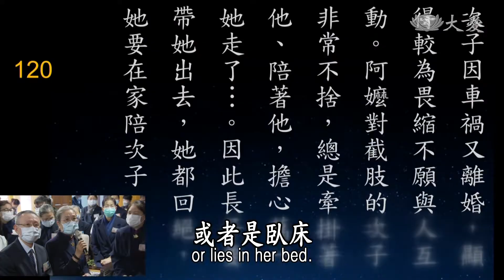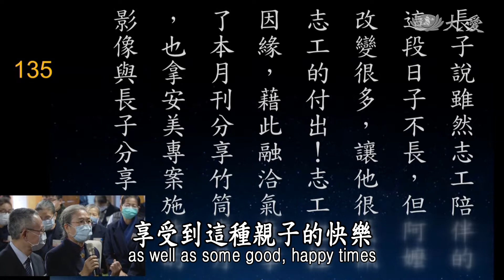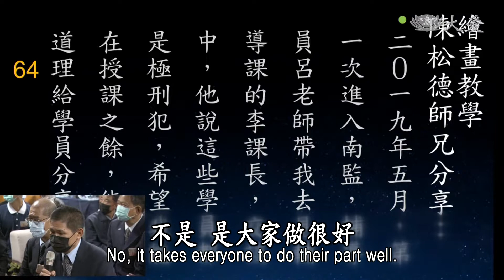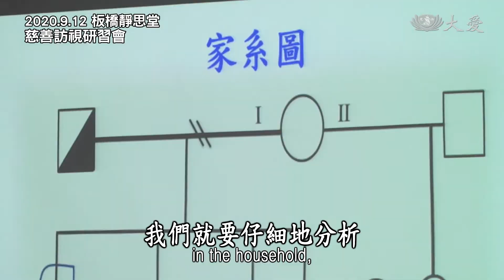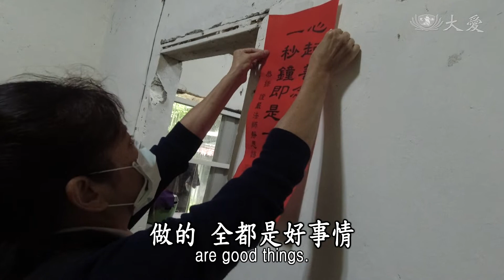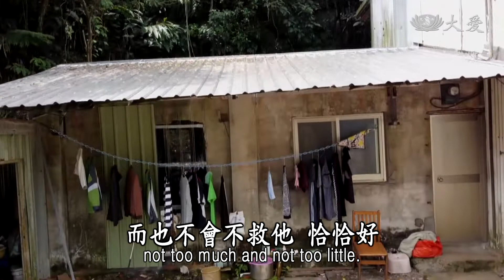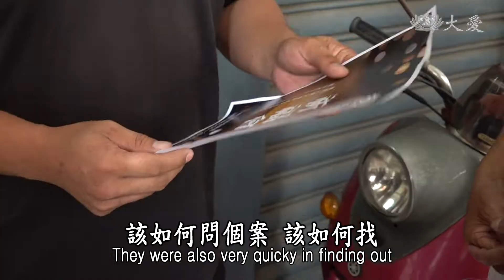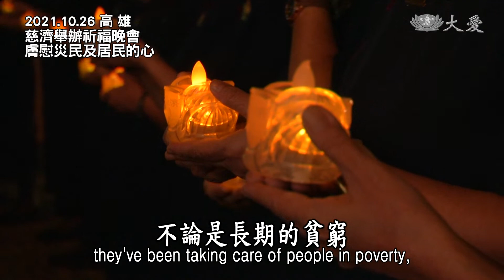Life Wisdom - Carrying Out Charity Work with Love and Wisdom (人間菩提 - 悲智廣行無所求)